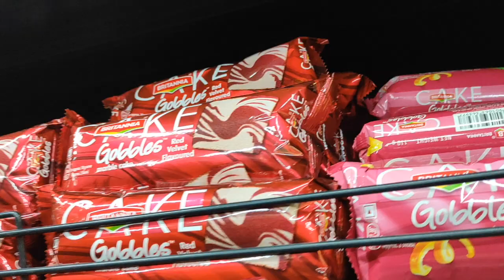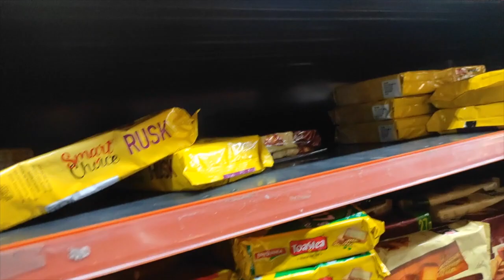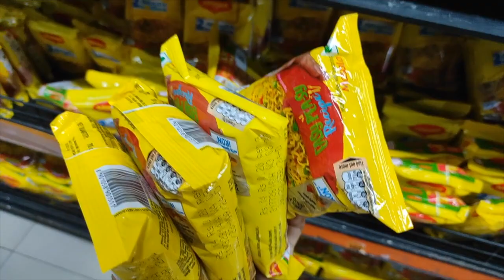guys trolley bhar chuka hai lekin shopping nahi khatam ho raha yelog ka | ep 2